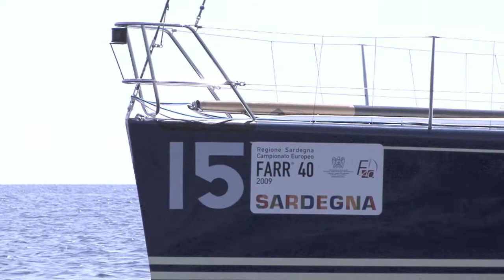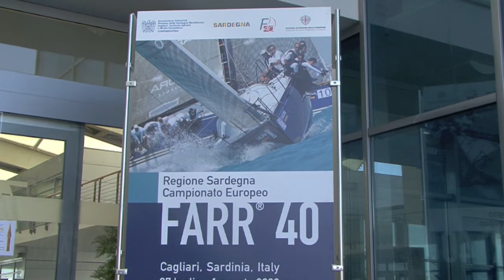JANAS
Promo Campionato Europeo Farr 40 a Cagliari 27 Luglio 1° Agosto 2009  JANAS TEAM